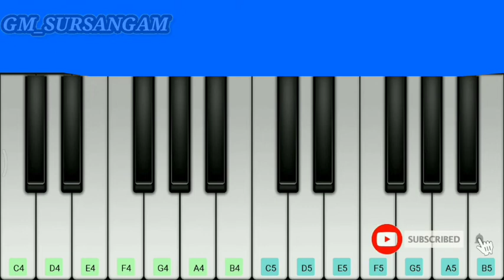Bella Ciao – Money Heist || Free fire money heist video